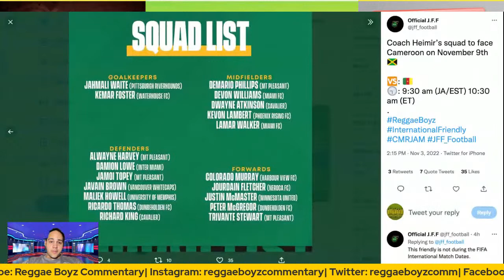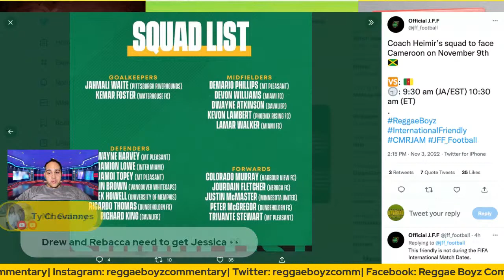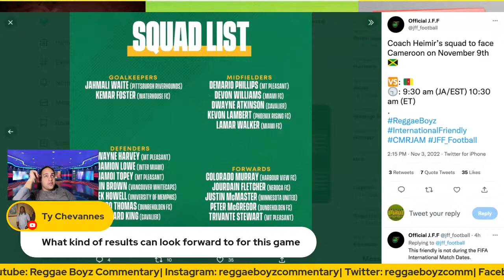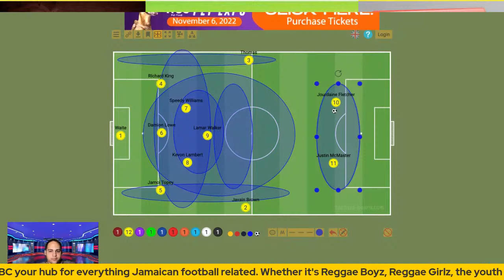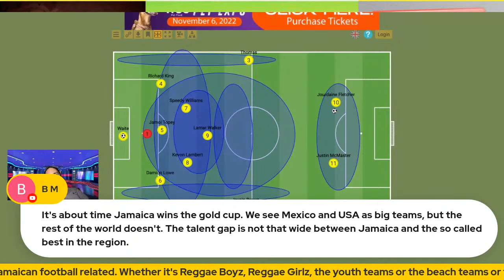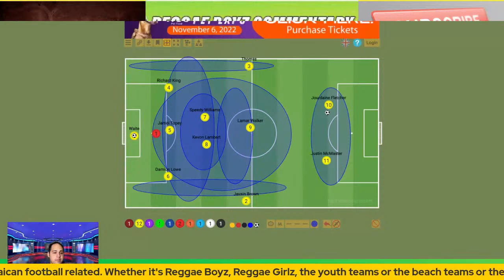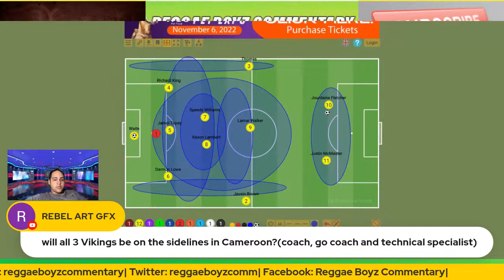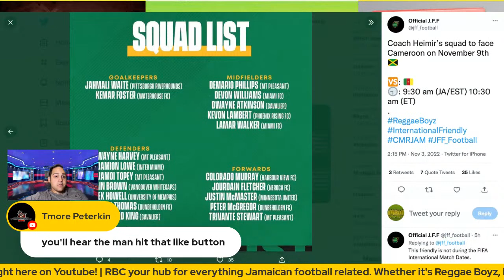Who starts for Reggae Boyz vs Cameroon in Friendly International Next Week?